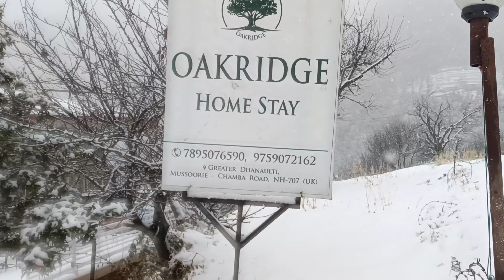Homestay in Dhanaulti | Heavy Snowfall in Dhanaulti| Snowfall in uttarakhand 2024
dhanaulti mein rukne ki jagha
dhanaulti snowfall
snowfall in dhanaulti
dhanaulti
dhanaulti uttarakhand
dhanaulti snowfall today
snowfall today
snowfall
dhanaulti snowfall 2024
snowfall in dhanaulti 2024
dhanaulti vlog
dhanaulti places to visit
dhanaulti weather
dhanaulti mussoorie
dhanaulti today
mussoorie snowfall today
uttarakhand snowfall today
heavy snowfall
snowfall 2024
snowfall in mussoorie
mussoorie snowfall 2024
latest mussoorie snowfall
mussoorie snowfall update
2024 mein snowfall kab hoga
snowfall in uttarakhand
snowfall
uttarakhand
snowfall in uttarakhand 2024
uttarakhand snowfall
snowfall in dhanaulti uttarakhand
top snowfall places in uttarakhand
uttarakhand snowfall
dhanaulti mein kahan ruken

🌨️ Explore the enchanting beauty of Uttarakhand as we delve into the anticipated snowfall in 2024. Join us on a journey to witness the picturesque landscapes adorned with snow, with a special focus on Dhanaulti. Don't miss the chance to experience the magic of Uttarakhand covered in a blanket of snow in 2024!